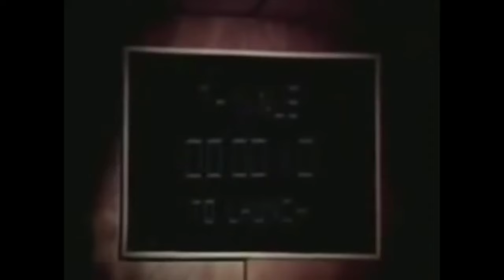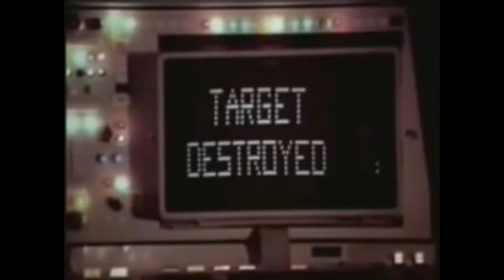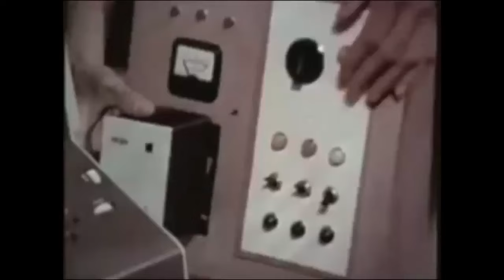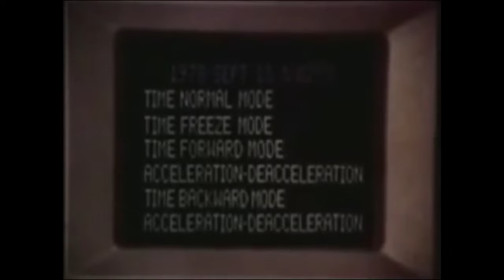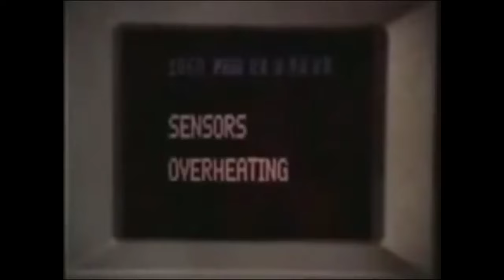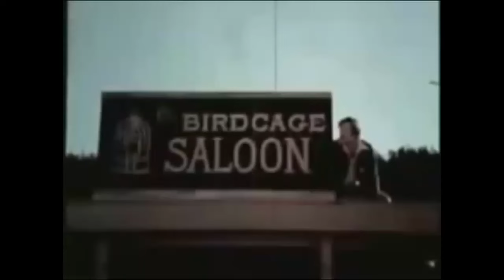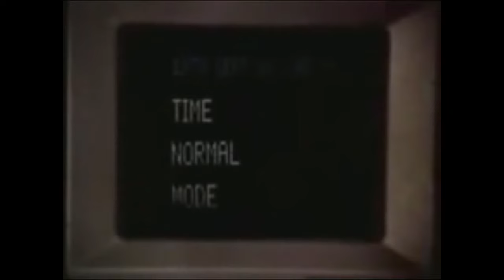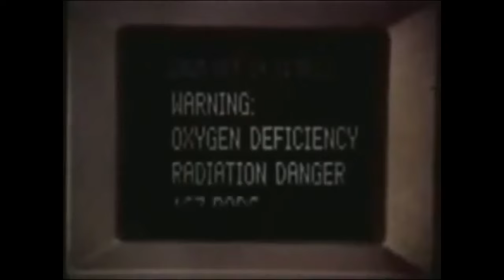The Time Machine | Full Movie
The Time Machine: The film is a modernization of Wells' story, making the Time Traveler a 1970s scientist working for a fictional US defense contractor, "the Mega Corporation.". Dr. Neil Perry, the Time Traveler, is described as one of Mega's most reliable contributors by his senior co-worker Branly. Perry's skill is demonstrated by his rapid reprogramming of an off-course satellite, averting a disaster that could have destroyed Los Angeles. His reputation had secured a grant of $20 million for his time machine project.